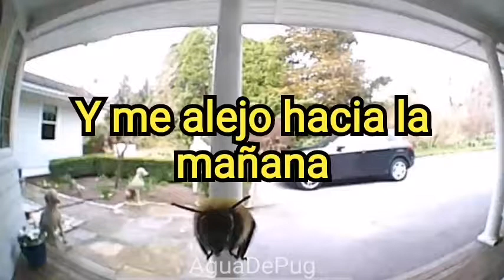Jurassic Shark — 1963 (Sub Español)